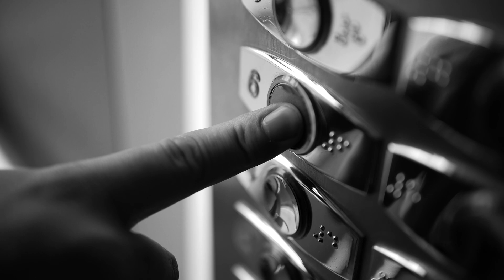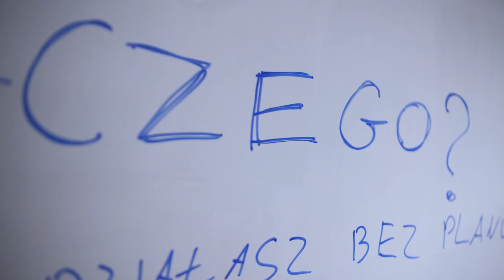Jak spełnić marzenia? BLACK JEANS "Pokolenie Y" - PROLOG